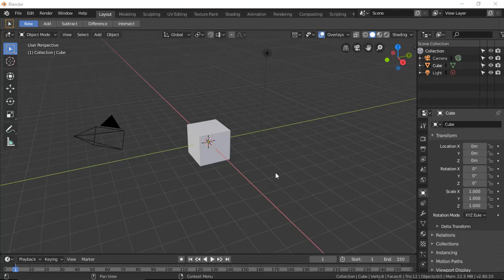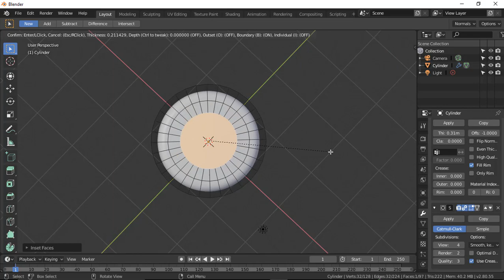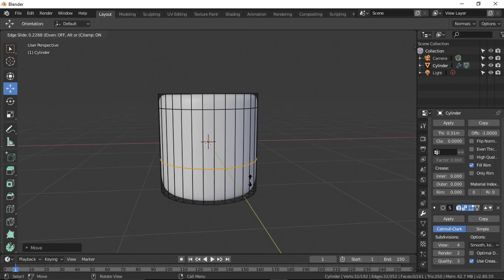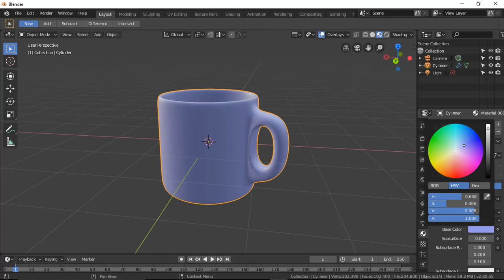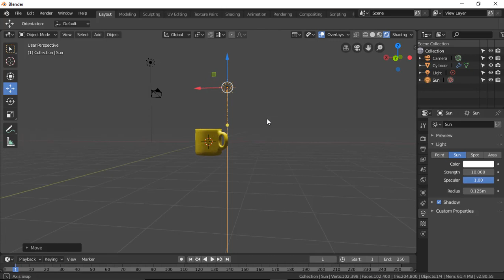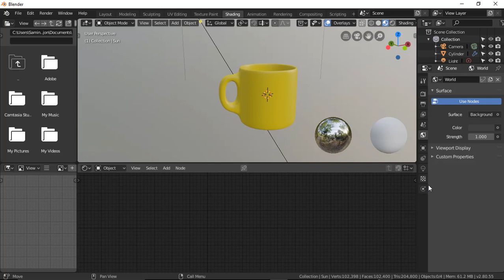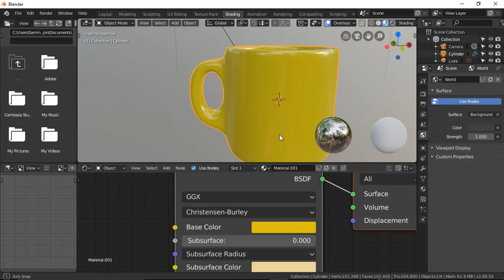Easy Blender2.8 Cup Modeling Tutorial For Beginners Coffee Cup 2019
Blender 2.8 Cup Modeling Tutorial 2019.